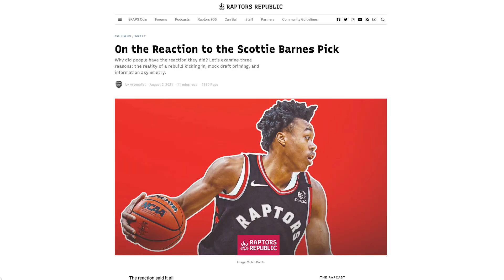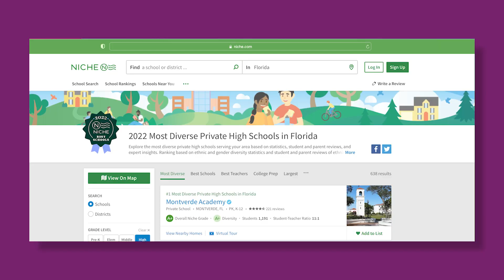Montverde Academy Athletics general overview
Montverde  Academy educates over 1300 students from the USA as well from over90 countries. Our 125-acre campus includes an athletic complex featuring a 400-meter running track, soccer, baseball, softball, training fields and four tennis courts.